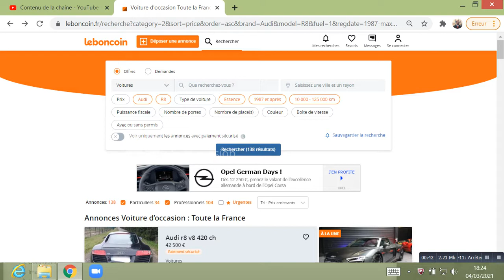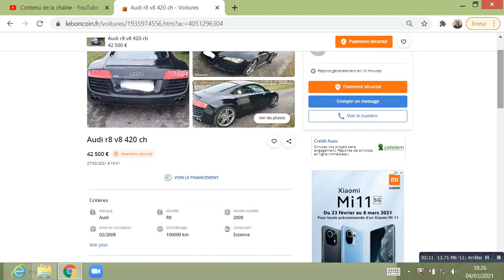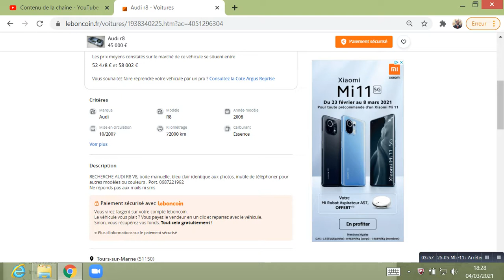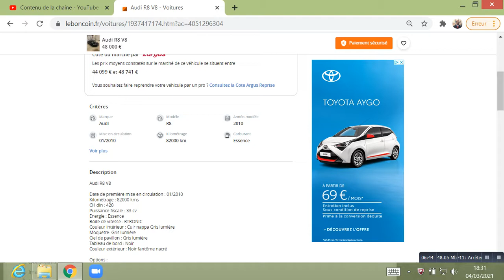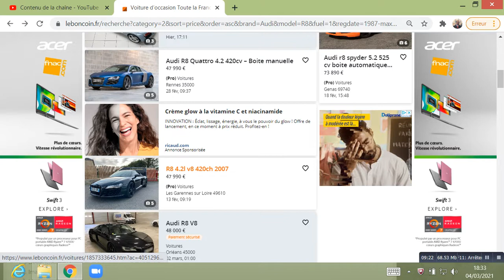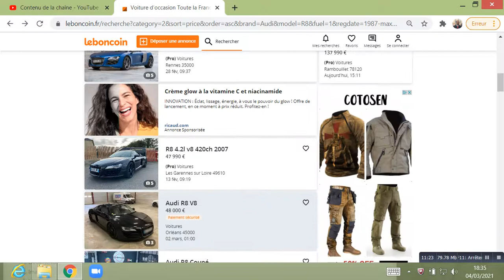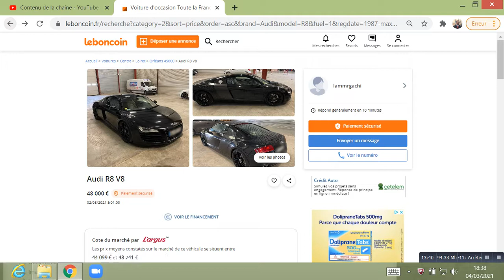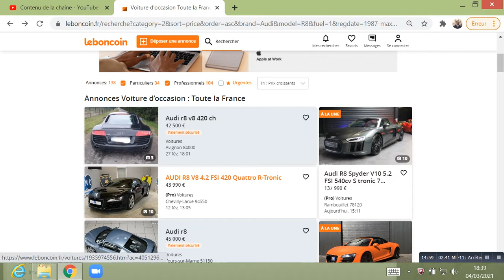🔴Negociation du Prix 🔴 AUDI R8 réduction de 3000€